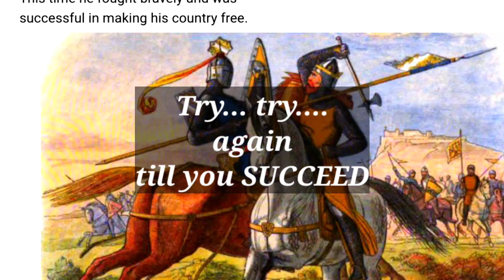Try, Try again..... till you SUCCEED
Motivational story: Bruce and spider
BRUCE and the SPIDER is a traditional Scottish folktale (or legend). This reading of the story is taken from "THE BEACON SECOND READER" by JAMES H. FASSETT. This book for children was published by GINN AND COMPANY: BOSTON - NEW YORK - CHICAGO - LONDON -ATLANTA - DALLAS - COLUMBUS - SAN FRANCISCO (COPYRIGHT, 1914).

In this traditional Scottish folk story, King Bruce is ready to give up Scotland. He has suffered defeat in six battles against a ruthless enemy, and sees little chance of winning if he goes to war again. While he is lying in a woodcutter's shed contemplating his predicament, he spots a little spider above him. She is weaving her web in the roof beams. Her goal is to extend her web to the next beam, but to do so, she must carry one of her thin threads to the next beam. It is a long, long way for a tiny spider.

To King Bruce her task looks impossible. He watches he swing once and fail. She tries again. And fails. She tries six times. She fails.

Bruce realizes the little spider is a lot like him, so he decides in that moment to hang his final decision (to fight or flee) on what the spider decides to do.

The little spider bravely launches out into a wide swing for a seventh time. She stretches and stretches and... She reaches the other beam.

King Bruce realizes that if a little spider can take on a seemingly impossible task and win, he can take on his impossible challenge. He does, and lives to tell of his victory over the enemy. In the process, Bruce learns that you are only defeated when you give up.